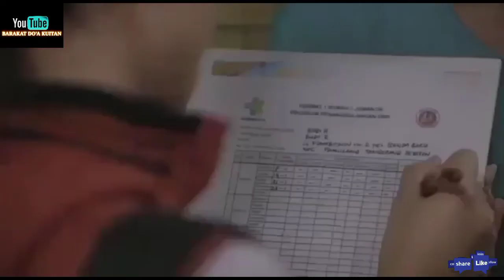cuplikan film jumantik di rumah sendiri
Juru pemantau jentik atau Jumantik adalah orang yang melakukan pemeriksaan, pemantauan, dan pemberantasan jentik nyamuk, khususnya Aedes aegypti dan Aedes albopictus.